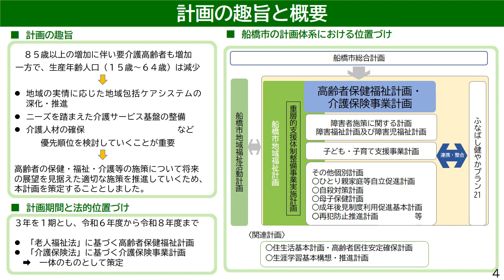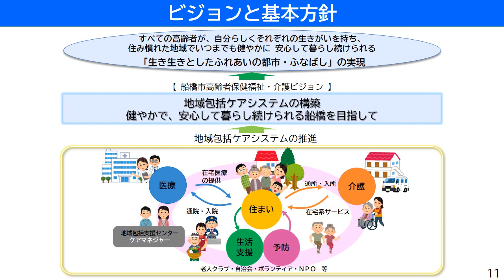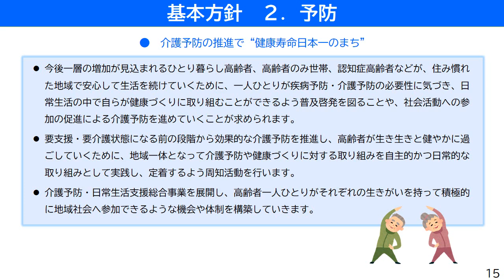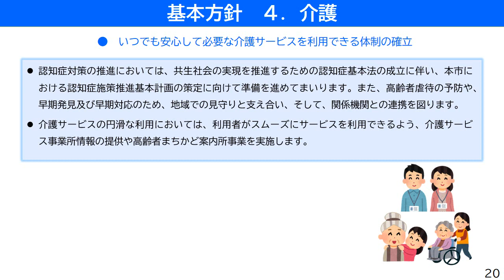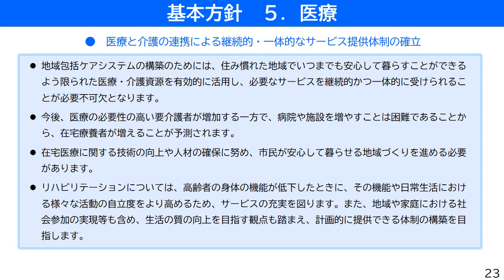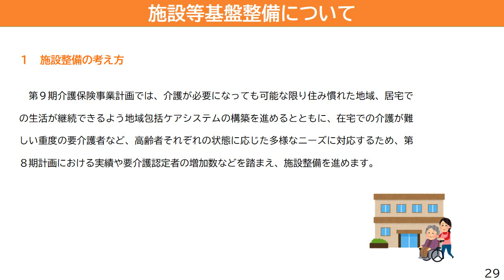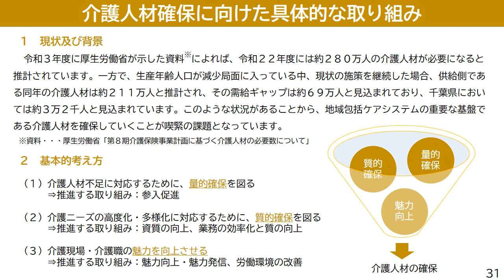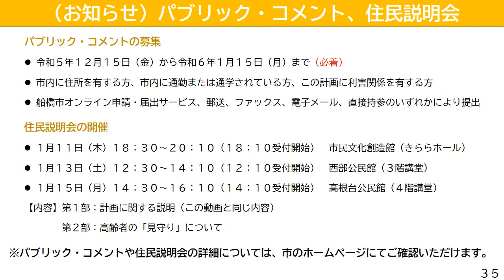第10次高齢者保健福祉計画･第9期介護保険事業計画（素案）の概要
船橋市では､高齢者を取り巻く状況の変化を踏まえ､高齢者の保健･福祉･介護等の施策について将来の展望を見据えた適切な施策を推進していくため､令和6年度を初年度とする3か年の「第10次高齢者保健福祉計画･第9期介護保険事業計画」の策定を進めております｡
この動画では､計画（素案）の概要についてご説明いたします｡

「パブリック・コメントの募集」や「住民説明会の開催」について、詳しくは､船橋市HP「第10次高齢者保健福祉計画･第9期介護保険事業計画(素案)に対する意見募集（パブリック・コメント）について」をご覧ください｡
※「パブリック・コメントの募集」および「住民説明会」は終了しました。